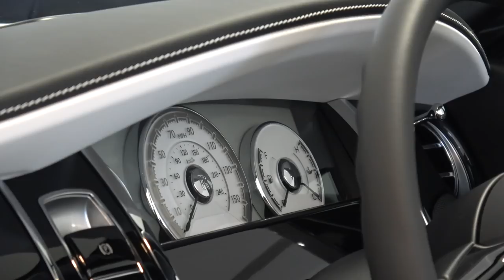Reunited With My McLaren 675LT!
My McLaren 675LT is back! It's not every day you get reunited with your old car, especially for sale, at a brand new McLaren dealership! It's the cheapest McLaren 675 LT in the country! Tempting?

Thanks to McLaren Manchester for access to my old car and their new showroom!